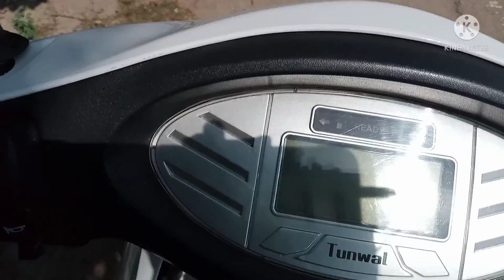Finally Ghoom Hi Aye 😍 mandir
MY TELEGRAM  Abhii saras